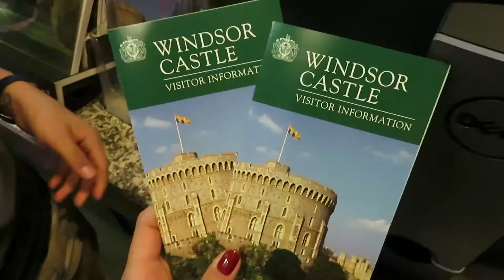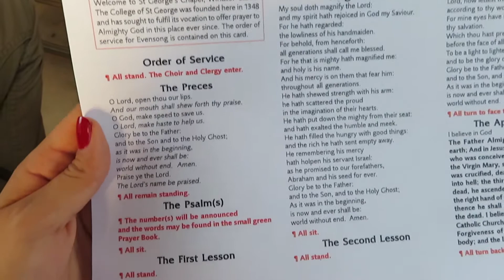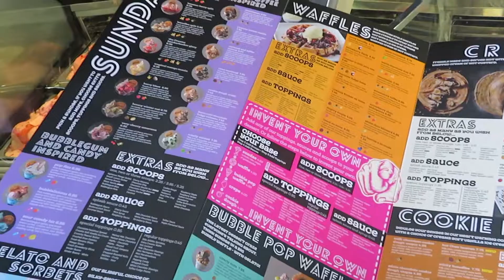🇬🇧 La casa de la Reyna WINDSOR | Boda Real de el Príncipe Harry y Meghan Markle ♥ Astrid Blog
A una semana de la boda pudimos conocer el lugar exacto de donde se casaron y como fueron todos los detalles!

S N A P C H A T ♥ astridalmanza